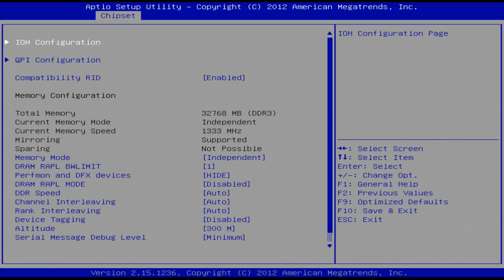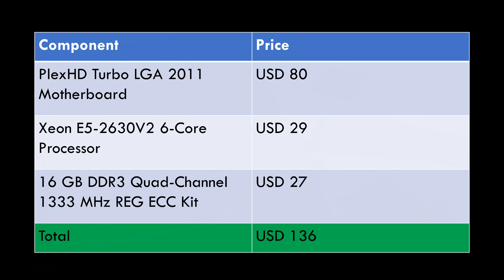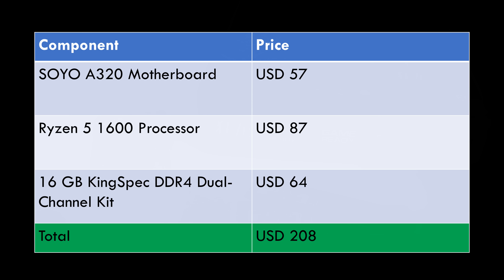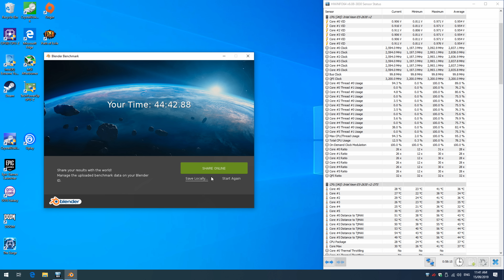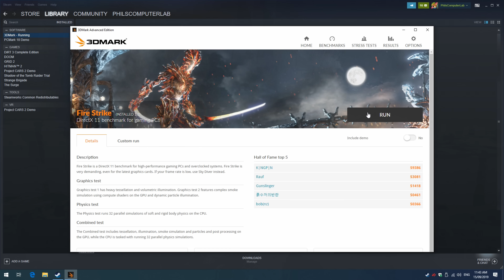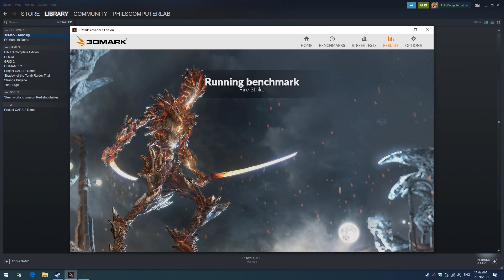Is this cheap 6-Core CPU worth it? The Xeon E5 2630V2